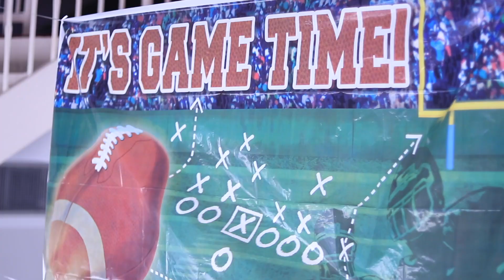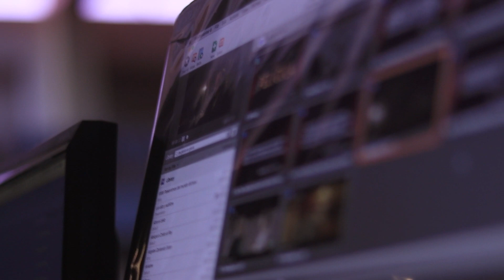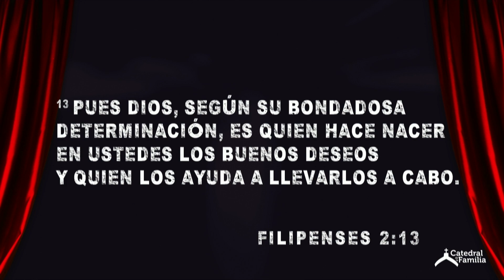Serie de Pelicula SEMANA 3 - CDLF Vlogs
Este es un Vlog resumiendo un poco nuestra tercera semana de nuestra Serie de Película!

Porfavor asegurate de darle like a este video y subscríbete a nuestro canal para mas contenido!

Si este ministerio ha sido de bendición para tu vida y quieres apoyar financieramente para poder seguir expandiendo el evangelio puedes donar

Catedral de la Familia